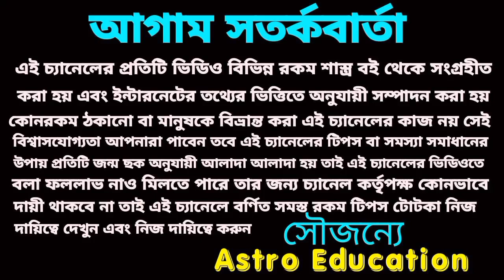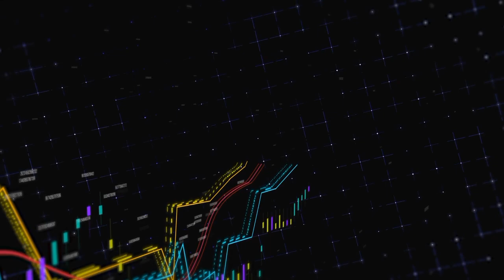Singha Rashi monthly prediction!!